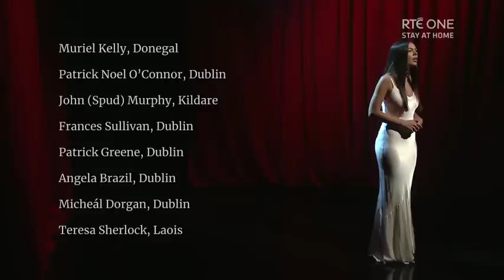Sibéal Ní Chasaide 'Mise Éire' | The Late Late Show | RTÉ One